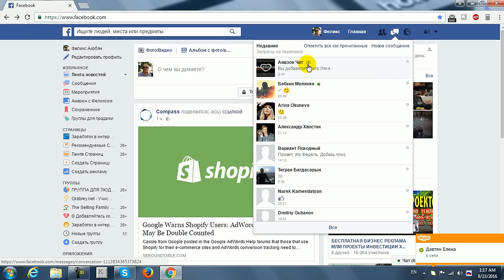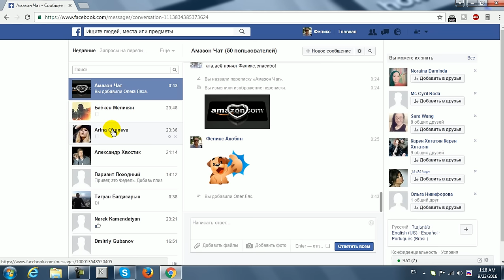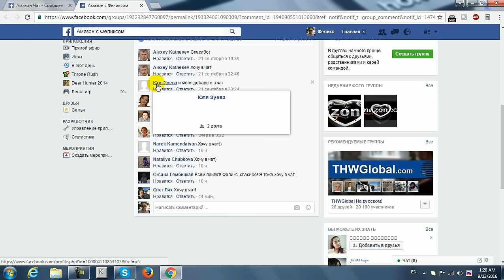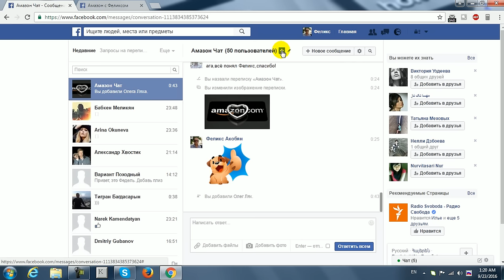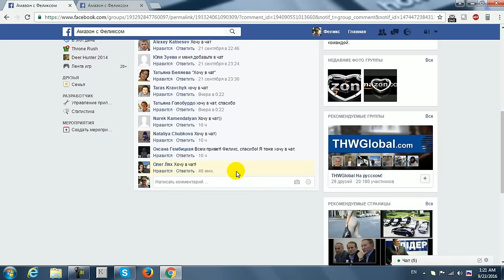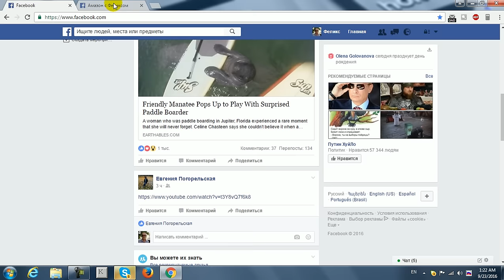Amazon Чат на Фейсбуке